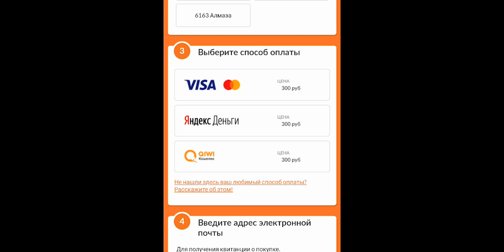ГАЙД НА АУЛУСА - СТРАХ И НЕНАВИСТЬ ВРАГОВ / Mobile Legends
Это самый подробный гайд на Аулуса с разбором его навыков, особенностей и, конечно, подробнейший разбор сборки на Аулуса